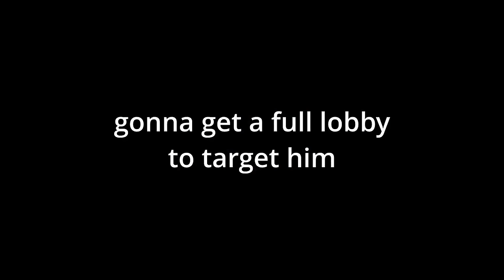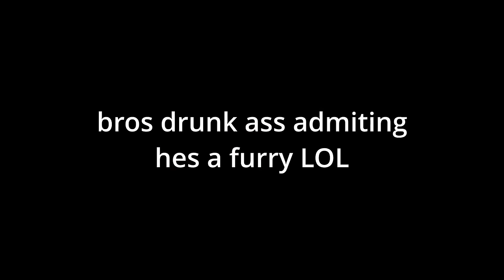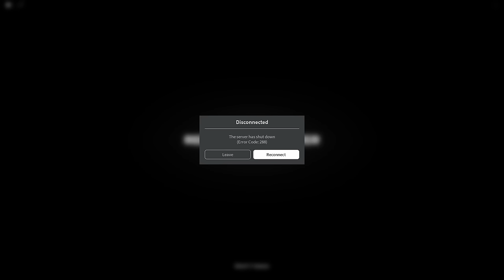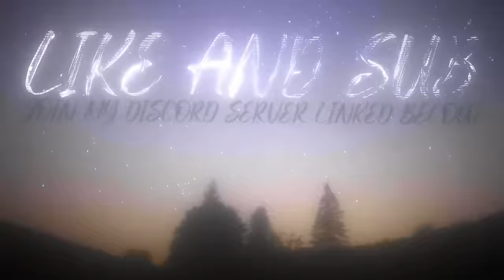I Trolled My DRUNK FRIEND In Roblox..